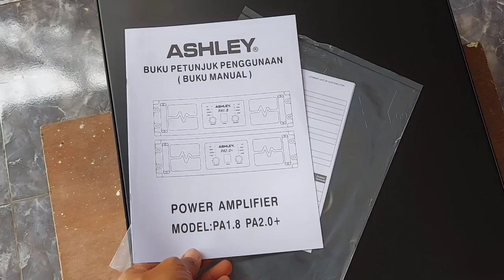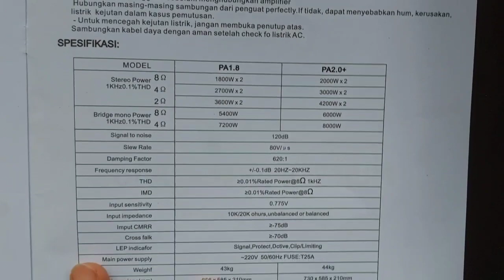PA 1.8 ASHLEY HOREEGG || REVIEW BSK AUDIO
HARGA POWER Rp. 6.***.***,-
Harga Real Bisa Wa Admin

Untuk Spek Detail Bisa Klik Google
TERIMA KASIH